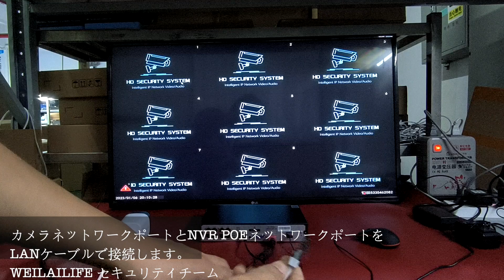WEILAILIFE POE防犯カメラをNVR録画機に設置方法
WEILAILIFE POEレコーダー 録画機 4K 800万画素録画機 8台まで接続可能 遠隔監視 日本語システム 防犯監視 セキュリティー HDD付属しない(ブラック（8CH）) 適格請求書発行可

{4K 800万高画素} NVRのデフォルト解像度は800万高画素(3264×2488)です。そのうえに、五つの解像度をモニターのシステムに設定可能です。弊社のIPカメラと組み合わせて、留守番中の子供やペット（猫、犬)の見守りやお年寄りの介護用、在宅勤務の設備用、駐車場の防犯、事務室や店舗の監視など幅広く使用されます。ネット環境不要のローカル操作や鑑賞もでき、スマホやタブレット、PCで遠隔監視もできます。遠隔鑑賞する時、LANケーブルで本NVRとお宅のルーターを有線接続してオンラインさせる必要があります。
{H.265高圧縮技術} H.265リアルタイム高圧縮技術を採用され、普通のH.264より高画質を保証したままHDD容量を半分節約します。帯域幅も小さくなり、映像はより流暢に流れます（ハードディスクが付属しなく、自分でご用意ください。本システムは最大6TBをサポートします）。
{最新版録画機・WEILAILIFE POEカメラに対応} WEILAILIFE増設用POEカメラに接続したい場合、カメラと録画機をLANケーブルで接続してから簡単にペアリング接続設定すればよいです。
{カメラ8台まで増設可能・多種録画機能搭載} 本レコーダーは最大防犯カメラ8台まで増設できますので、ご必要によってPOEカメラを増設できます。常時録画、スケジュール録画、動体検知録画3つの録画モードがあります。ご必要によって気楽に設定できます。動体を検出し、本体ブザー、アプリ知らせ、E-mail通知、カメラ警報が受信可能です。
{安心なアフターサービス} WEILAILIFEからご購入頂く商品は、一年間の無料保証が付いてますので、製品使用中、何かご質問がございましたら、 。